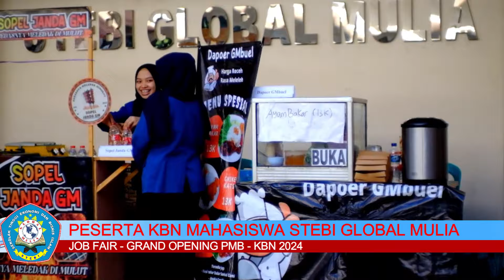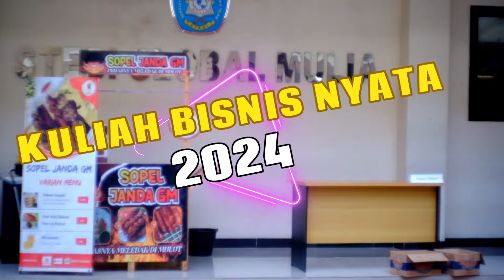Sukses!! Job Fair 2024 STEBI Global Mulia Cikarang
Job Fair 2024 merupakan acara yang diselenggarakan oleh STEBI Global Mulia Cikarang. Selain dalam rangka Grand Launching Penerimaan Mahasiswa Baru STEBI Global Mulia, acara ini bertujuan untuk memberikan kesempatan kepada para lulusan SMA/SMK/sederajat untuk mendapatkan informasi lowongan kerja dari berbagai perusahaan. Acara Job Fair diikuti oleh 28 perusahaan dan sekitar 1500 pendaftar.

Selain itu di dalam kegiatan Job Fair 2024 ada beberapa sub kegiatan seperti Bazaar Bisnis yang diikuti oleh 21 UMKM/Bisnis dari wilayah Bekasi dan sekitarnya. Dimana dari 21 Stand Bisnis tersebut, 12 Stand berasal dari Mahasiswa STEBI Global Mulia yang sedang menjalankan Praktik Bisnisnya.

Selanjutnya adalah Kegiatan Sosial berupa Donor Darah, Periksa Mata Gratis dan Pengobatan Ala Nabi, yang dilaksanakan dalam rangka kepedulian STEBI Global Mulia kepada masyarakat dalam hal sosial.

Sound: Happy Event (2B Studio)